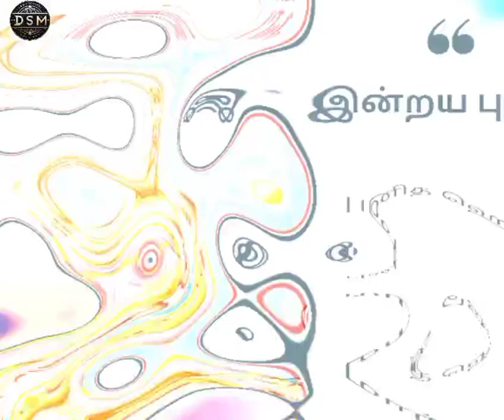St.Herbet /@catholicsongs360 every day what's up satus